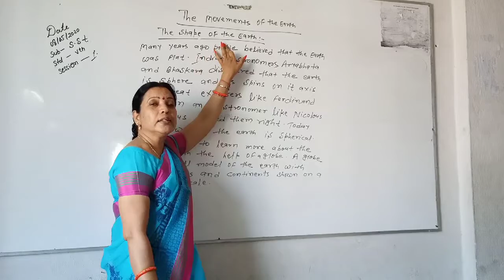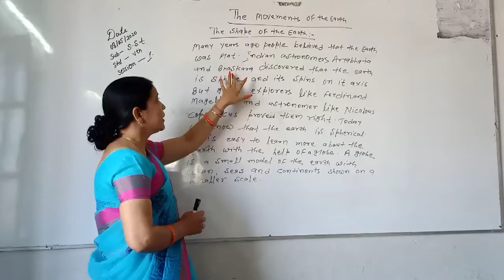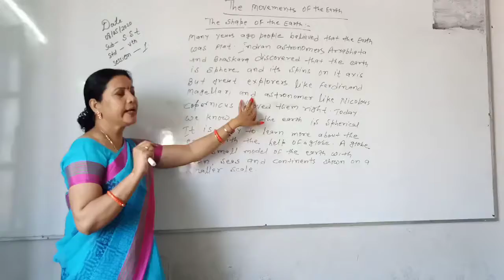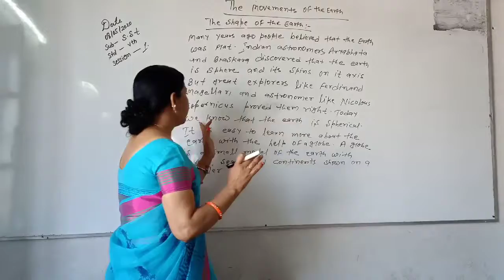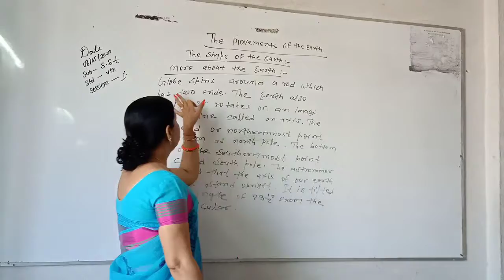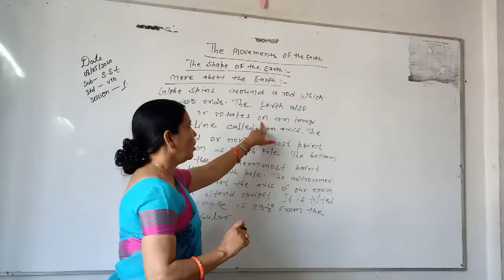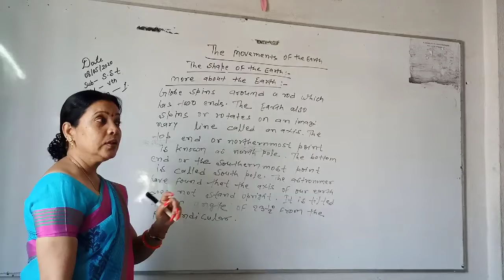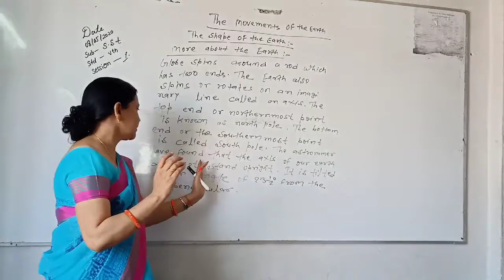Std. V, S.St.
The movements of the Earth, session 1